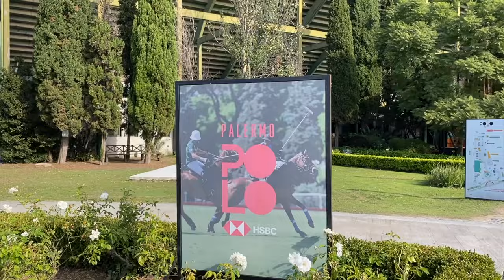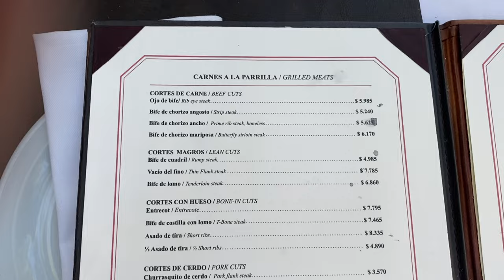Playing Polo in Buenos Aires, Argentina | Vlog 162